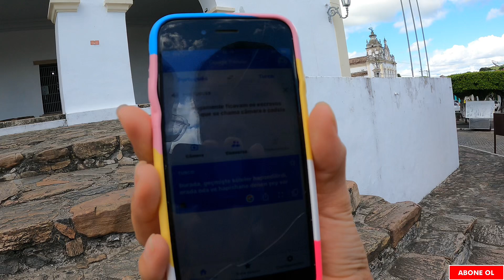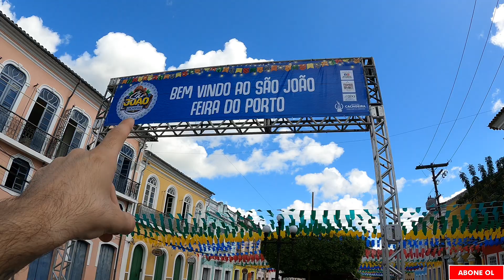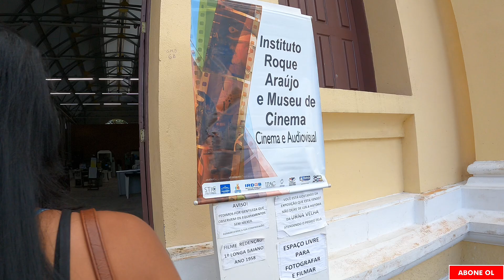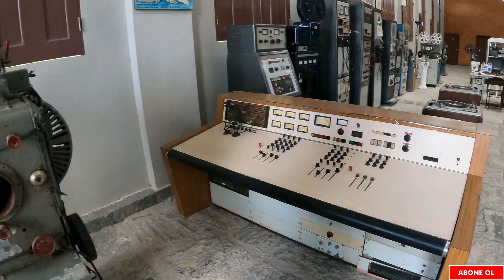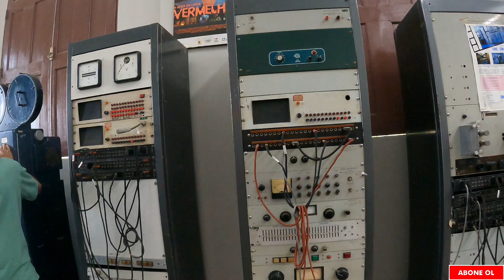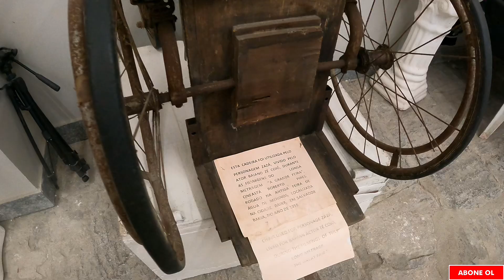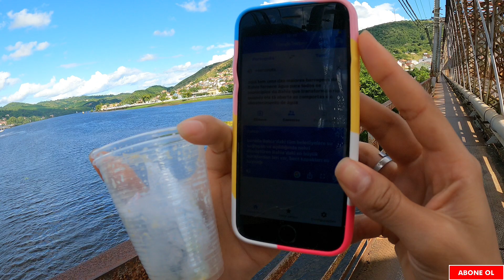MAYARA ÇOK MUTLU OLDU! - İlginç Kültürler ve Brezilyada Yaşam - (Güney Amerika)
Dünya turu seyahatinde Güney Amerika da brezilyada yaşam ve ilginç kültürler keşfederken brezilya salvador a geldim. Brezilyalı kız arkadaşım ile brezilya bahia cachoeira ya yolculuk yaptık. Latin kız arkadaşımın ailesi ile tanıştım. Ayrıca kız arkadaşımın ailesinin memleketini gezdik. Sizlere yaşananları dünya turu vlog ve gezi blog olarak sunuyorum

Ben Mert Aktaş. Gezgin olarak otostop çekerek dünya turu seyahati yapıyorum. Sizlere yurtdışı ülkelerinde yaşadığım maceraları ve öğrendiğim farklı kültürleri belgesel programları şeklinde gezi videolarını sunuyorum. Sizlere bol bol kamp, otostop, yurtdışında yaşamak, gezilecek yerler, sokak yemekleri ve farklı kültürler videoları sunacağım. Gezgin hayatı nasıl yaşanıyor sizlere samimi bir şekilde anlatıyorum.